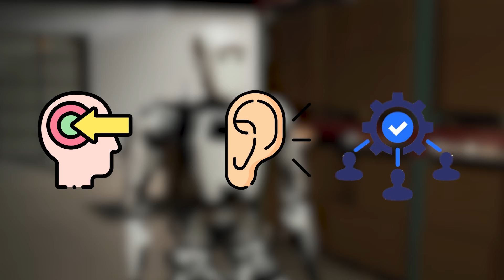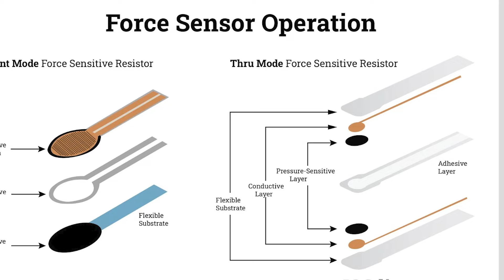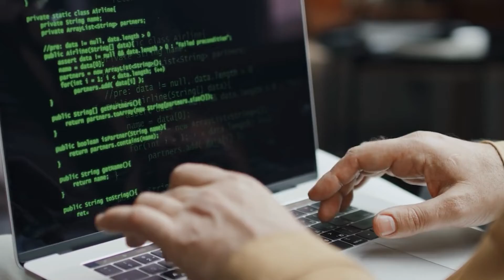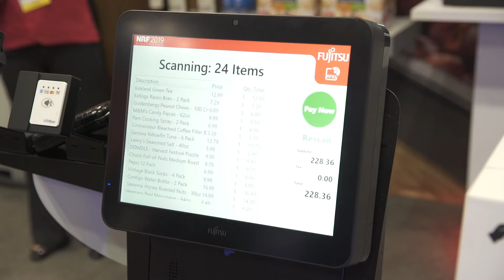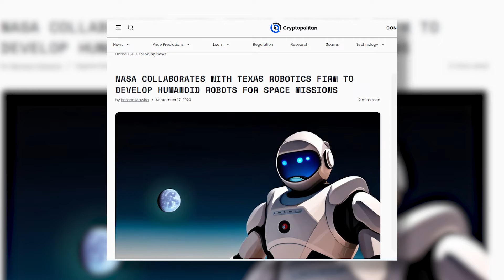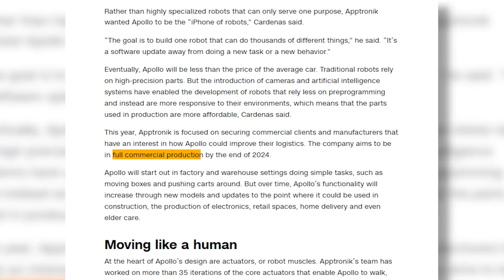Empowering Tomorrow: Apollo, Where Artificial Intelligence Meets Robotics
Welcome to an exciting exploration of Apollo, the extraordinary humanoid revolutionizing robotics! In this video, we unravel the incredible features that make Apollo more than just a machine.

From its human-like design to its versatile capabilities, Apollo is reshaping the future of AI. Join us on a journey through its physical attributes, self-awareness, and groundbreaking applications. Discover how Apollo is not just a robot for the future but a companion in our daily lives.

Get ready to be amazed by the possibilities and envision a world where Apollo changes the way we live, work, and connect with technology.